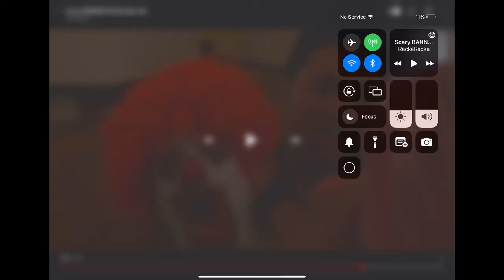Last to drink milk wins spicy hot wings.